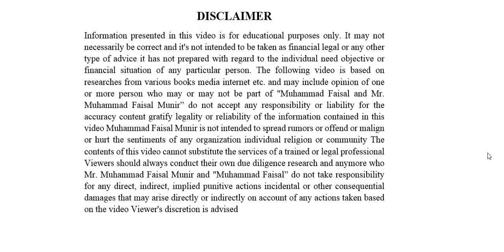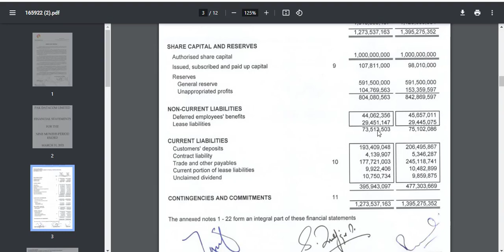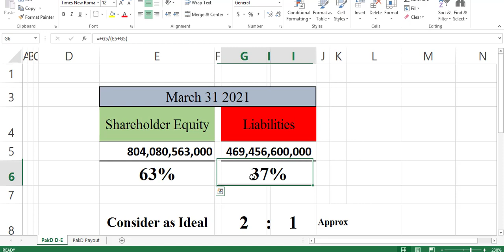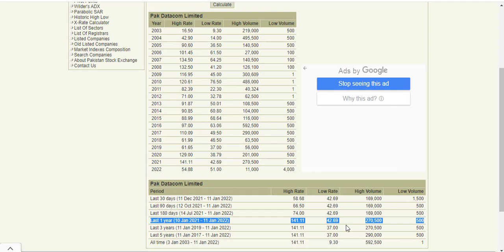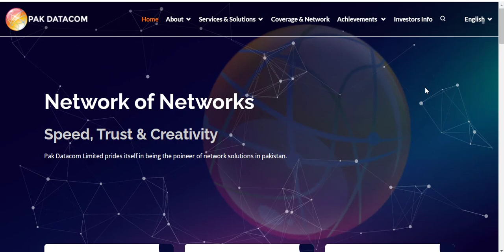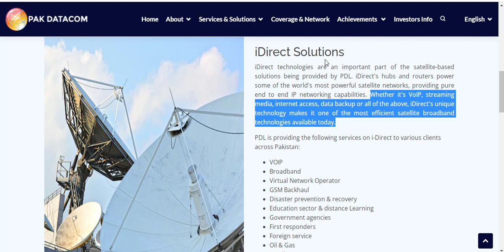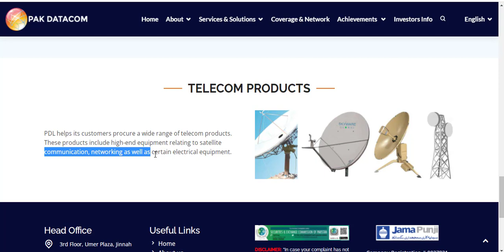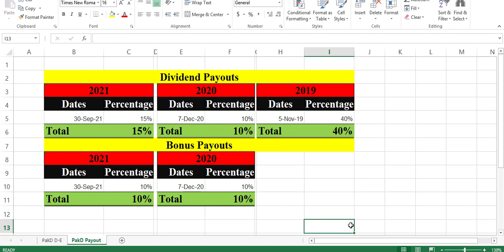Pak Datacom Limited | Investment Stock PSX | PAKD Stock Analysis | TECHNOLOGY Sector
Pak Datacom Limited | Investment Stock PSX | PAKD Stock Analysis | TECHNOLOGY Sector | Top Dividend Stocks In Pakistan | Best EPS Stocks In Pakistan

In this video we will discuss:

Why (Why Not) Buy PAKD
Fundamental Analysis of PAKD
Technical Analysis of PAKD
News about PAKD
Investment Type: Long Term (Short Term) of PAKD
When Right Time for Profit Taking in PAKD